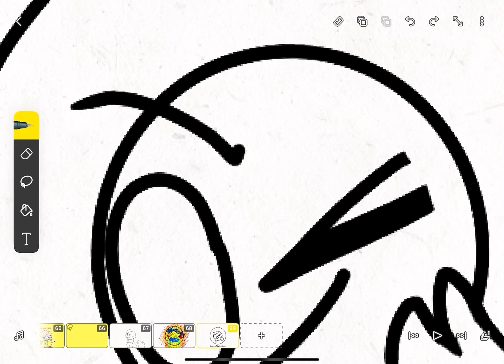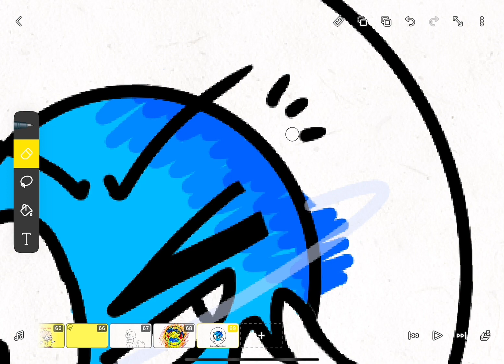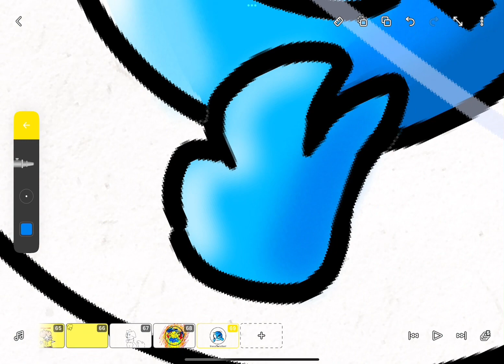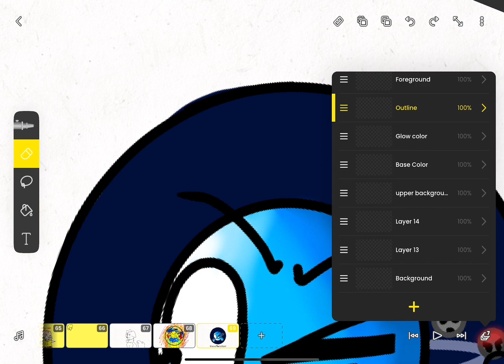Profile Picture! [7]